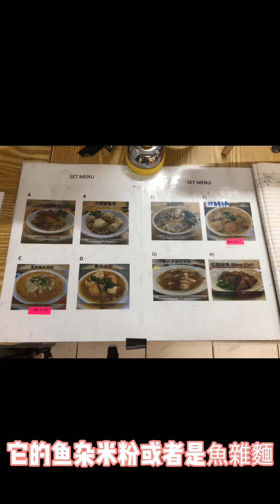馬來西亞沙巴美食🦞🦞🦞鴻記魚麵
馬來西亞沙巴美食🦞🦞🦞
鴻記茶餐室~魚雜麵

沙巴的魚麵很出名
但這一家是我個人最喜歡的🥰
因為我覺得魚除了新鮮之外
他有時還會有魚肚魚卵
麵也非常筋道好吃
的沙巴玩的可以去嚐嚐看🥰

Delicious👍👍👍👍
Environment 👍👍👍
Service👍👍👍
CP level 👍👍👍👍

🏡Location: No19-0,Lot 18, Block C,Damai Plaza Phase IV, Lorong Pokok Kayu Manis 2, Luyang Commercial Centre, 88300 Kota Kinabalu, Sabah